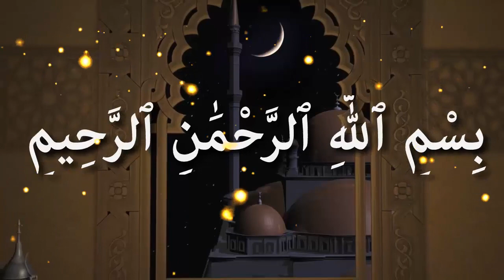ঘুষ দিয়ে চাকুরি পাওয়া শরীয়তে হুকুম কি ᴴᴰ┇শাইখ জাহিদ মাদানী